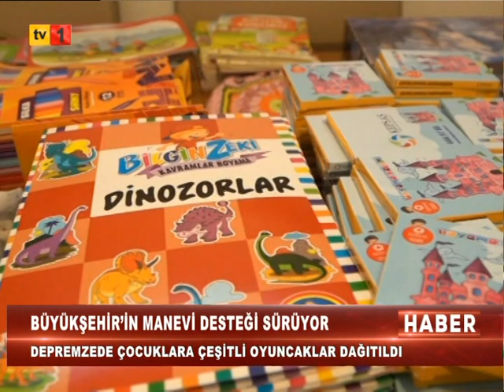16 02 2023 ANA HABER